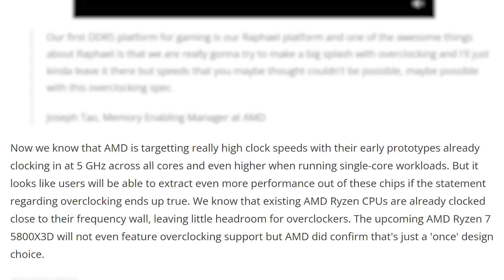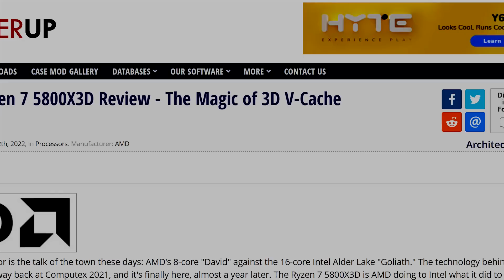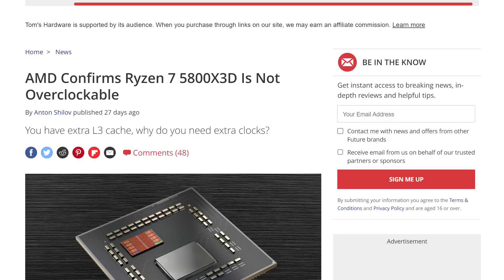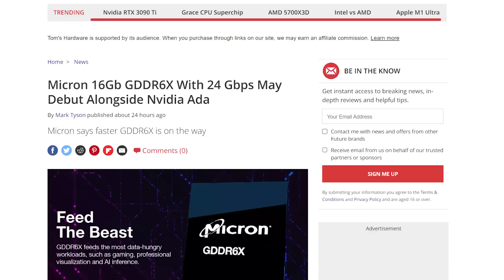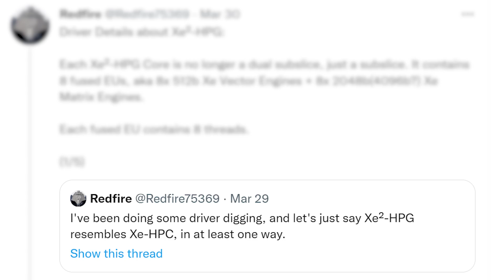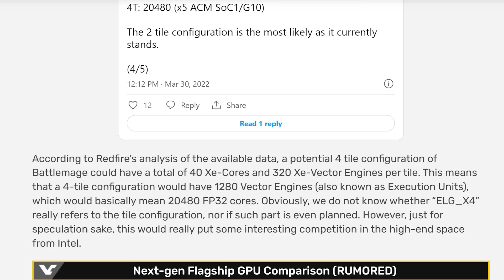Intel’s Desktop Battlemage GPUs CHANGE EVERYTHING!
and start building your credit with a debit card - yes, a debit card!!

Intel's next Gen desktop GPUs are amazing, Nvidia's RTX 5000 GPUs are faster than we thought, first review of AMD's 5800X3D and Ryzen 7000 gets huge overclocking!

TIMESTAMPS
0:00 Intro
0:17 Ryzen 7000 Gets Huge Overclocking
2:15 First 5800X3D Review
4:09 Nvidia's RTX 5000 Is Faster Than We Thought
5:10 Intel's Desktop Battlemage GPUs Are Amazing!